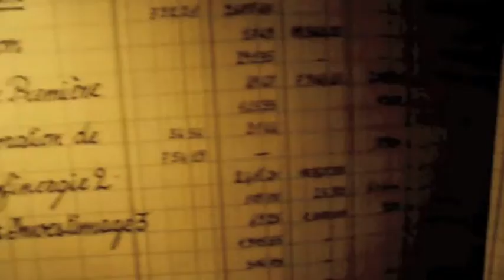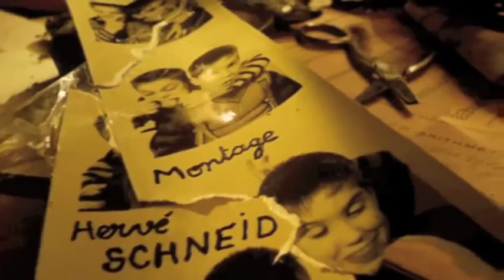Delicatessen opening theme remake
Music composed & arranged by: Nanin Wardhani

The project was to recorded the brass section live, and combine them with other virtual instruments. We had to remake the opening theme for "Delicatessen" the movie.

I composed the music trying to represent the essence of the movie. Kind of twisted, creepy feeling, mysterious but funny.